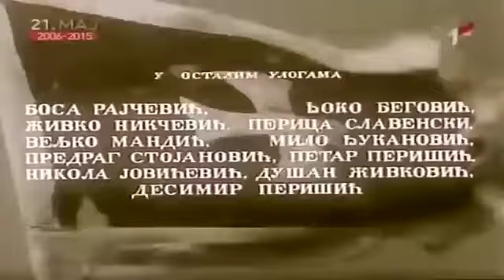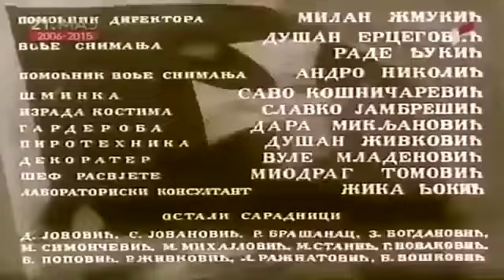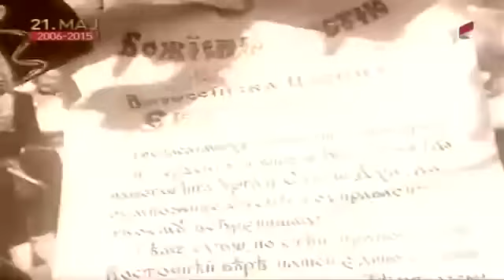LAŽNI CAR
Radnja: Samozvani car, Šćepan Mali nije samo fizički sličan ruskom caru za koga se izdaje. On se iskreno uživljuje u ulogu reformatora Crne Gore, zalaže se za ukidanje krvne osvete i bratoubilačke borbe i doprinosi pobedi Crnogoraca nad turskom i mletačkom vojskom. Život završava tragično: ubija ga sluga, turski plaćenik.

Žanr: drama
Režija: Velimir Stojanović
Scenario: Ratko Đurović
Glavne uloge: Rade Marković, Radomir Plaović
Muzika: Krešimir Baranović, Beogradska filharmonija
Producentska kuća: Lovćen film (Budva)
Godina: 1955